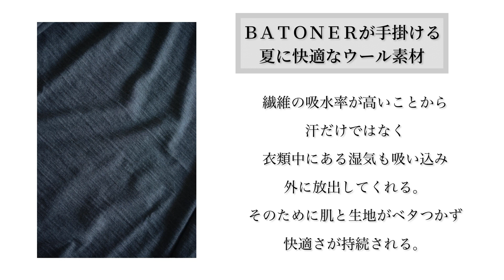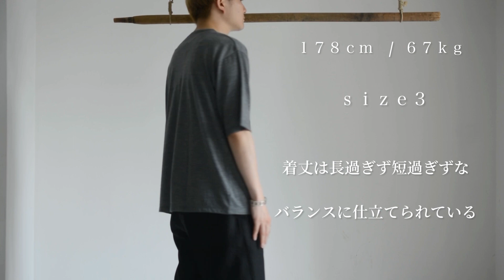BATONER - 夏に着るウールの魅力とは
BATONERが手掛けるウォッシャブルウール素材によるカットソーを２型、動画にて改めてご案内しております。

動画内で着用しているアイテムは全て、店頭またはオンラインストアにてご覧頂けるようになっておりますので、併せて参考になって頂ければと思います。

BATONER
Washable wool  Short Sleeve
Washable wool  Long Sleeve

GRAY / BLACK

178cm / 67kg

主な洋服、撮影環境の提供

「業 nariwai」